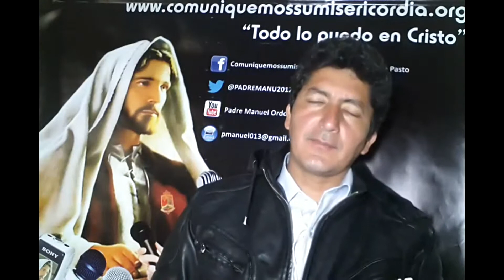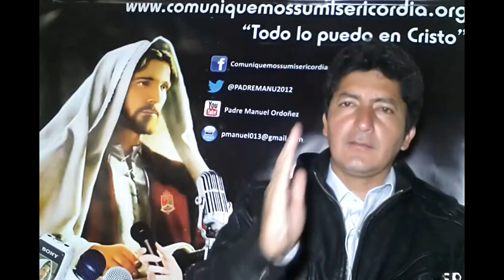REFLEXIÓN DEL DÍA 04 DE JUNIO DEL 2014.